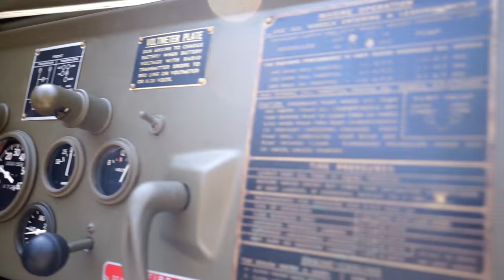Ford GPA WW2 Amphibious Vehicle Driving Around Brooklyn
Welcome to nyc. On the way to a photoshoot location.